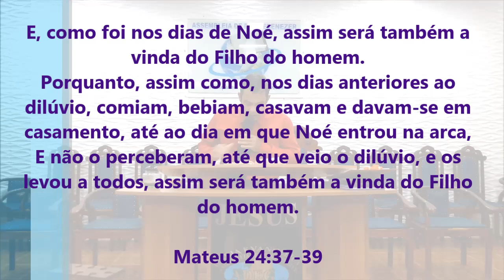Tudo Mostra Que Jesus Está Voltando - Pregação de Arrepiar 2020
Imagens: Lenom
Edição - Jefferson Alves
Pregação: Ap. Paulo Milagres

em PLANALTINA-GO

E, como foi nos dias de Noé, assim será também a vinda do Filho do homem.
Porquanto, assim como, nos dias anteriores ao dilúvio, comiam, bebiam, casavam e davam-se em casamento, até ao dia em que Noé entrou na arca,
E não o perceberam, até que veio o dilúvio, e os levou a todos, assim será também a vinda do Filho do homem.

Mateus 24:37-39